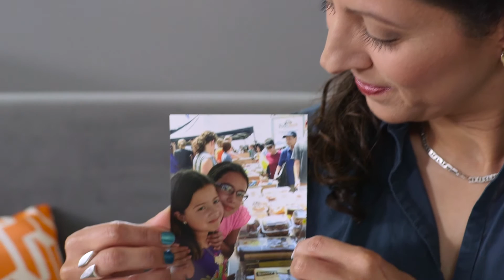A Doane education can change your life.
Mariana Muñoz de Schell knew she wanted to help others. After earning her master's degree at Doane University, she has found a fulfilling career with the local food bank.